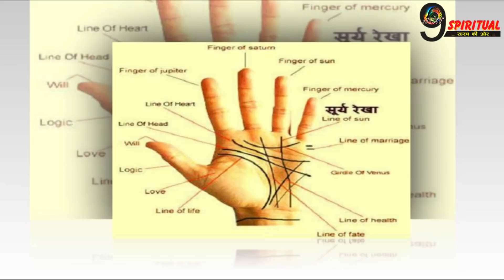हांथ की ये रेखाएं आपकी आर्थिक स्थिति को बनातीं हैं मजबूर |Hast Rekha Astrology Tips